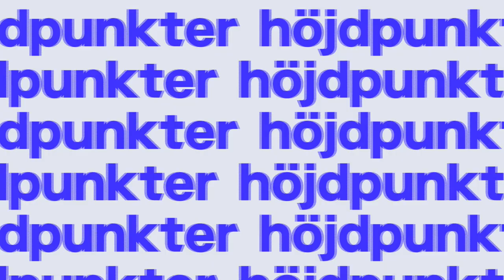Höjdpunkter: Ljungskile SK - Lindome GIF - 2022-08-09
Höjdpunkter från matchen mellan LSK och Lindome som slutade 2-0 (1-0).